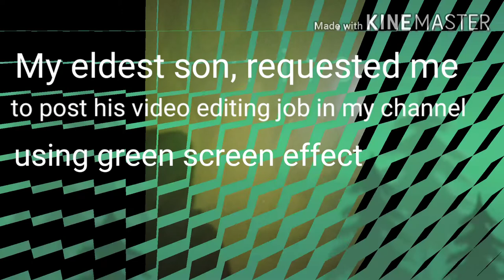Video editing job secrets revealed (green screen effect) by Sam Eleazar P. Asuncion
CampusLibrarian Episode 45: Video editing job secrets revealed (green screen effect) by Sam Eleazar P. Asuncion while in the home quarantine that makes him busy in some video editing techniques